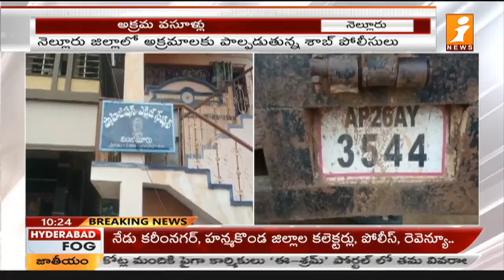శాబ్ పోలీసుల అక్రమ వసూళ్లు | Police Illegal Collection in Nellore | iNews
Police Illegal Collection in Nellore